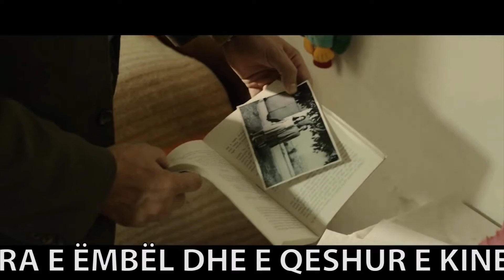Report Tv Rreze Dielli ENXHI CUKU FYTYRA E ËMBËL DHE E QESHUR E KINEMATOGRAFISË SHQIPTARE